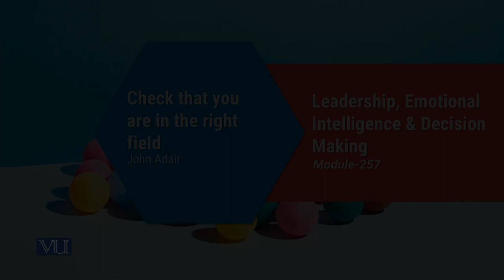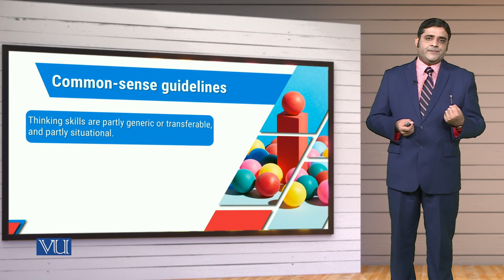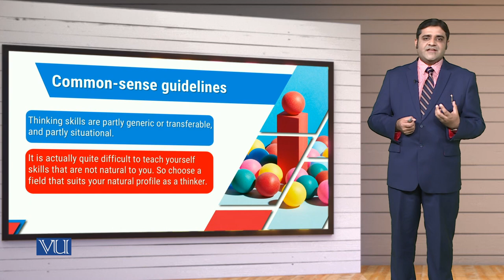MGT714_Topic257 | Leadership, Emotional Intelligence & Decision Making